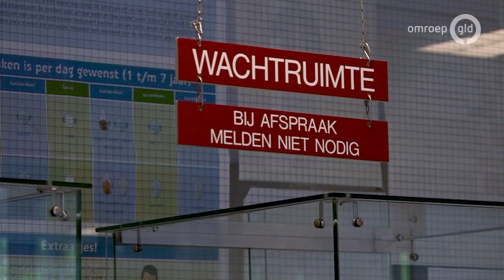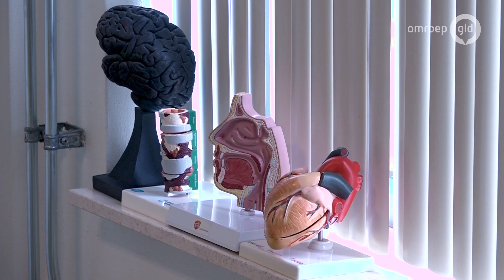Achterhoek zoekt oplossingen voor huisartsentekort in zomermaanden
LICHTENVOORDE - Een huisarts uit de Egyptische hoofdstad Cairo? In de zomervakantie kan het zomaar in de Achterhoek, waar de druk op huisartsen groot is. Ook zij willen graag op vakantie en halen hun vervanging soms van heel ver. Veel plattelandsgebieden hebben in toenemende mate last van dit probleem.